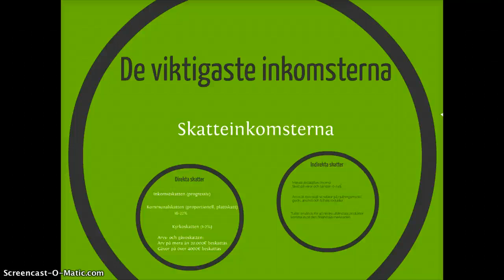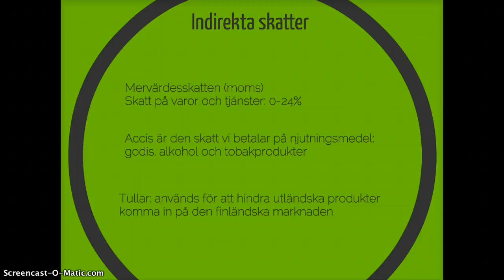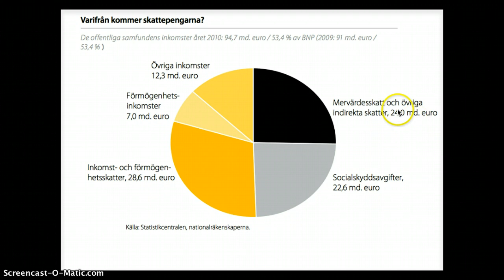Offentliga ekonomin, skatter, del 3 (44)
Direkta och indirekta skatter finansierar välfärdssamhället.